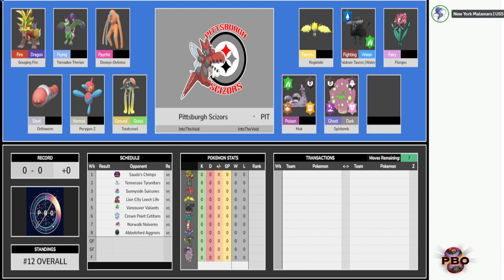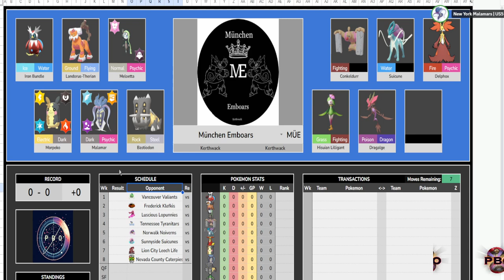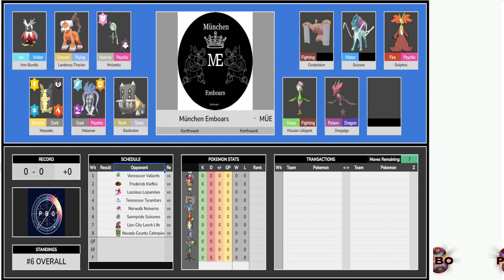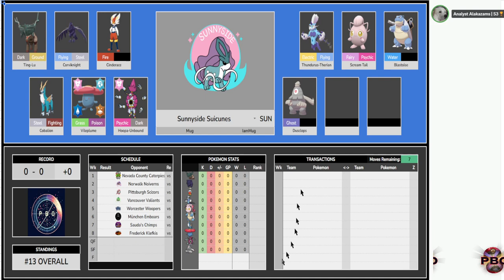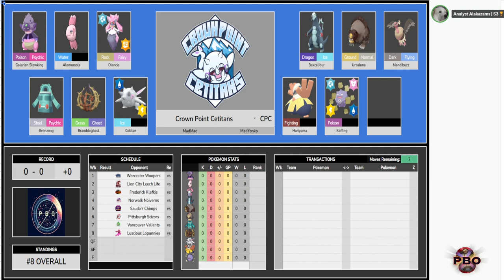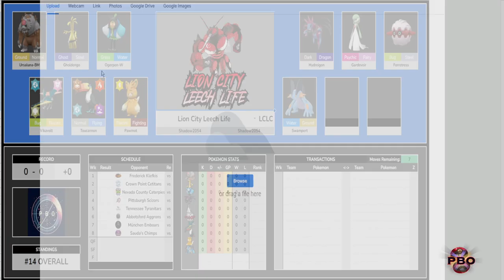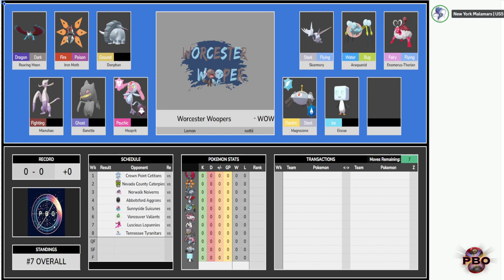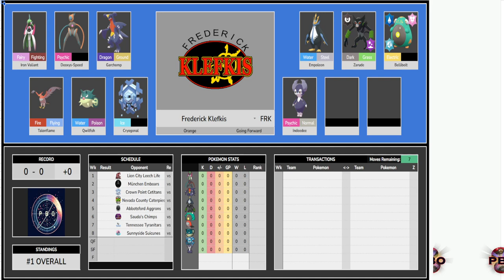Pokémon Draft League | Stargazer Pre-Season Power Rankings | PBO S7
pbo This is THE PRESEASON OF SEASON 7
I will have a better set up for this next time!

0:00-8:13 14 Pittsburgh Scizors
8:14-16:40 13 Norwalk Noiverns
16:41-25:00 12 Munchen Emboars
25:01-34:05 11 Saudas Chimps
34:06-42:20 10 Sunnyside Suicunes
42:21-49:36 9 Crown Point Cetitans
49:37-1:02:53 8 Lion City Leech Life
1:02:54-1:11:50 7 Worcestor Woopers
1:11:51-1:19:15 6 Luscious Lopunnies
1:19:16-1:27:52 5 Abbotsford Aggrons
1:27:53-1:35:18 4 Tennessee Tyranitars
1:35:19-1:43:50 3 NCC
1:43:51-1:50:48 2 Vancouver
1:50:49-1:59:58 ORANGE